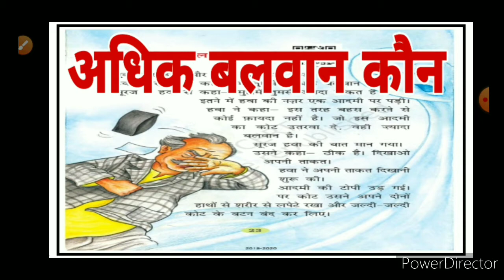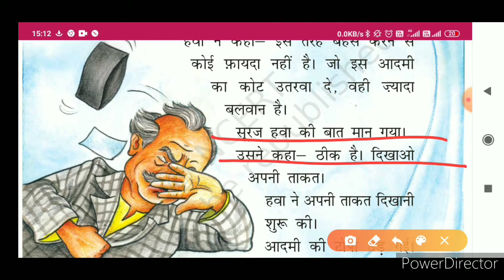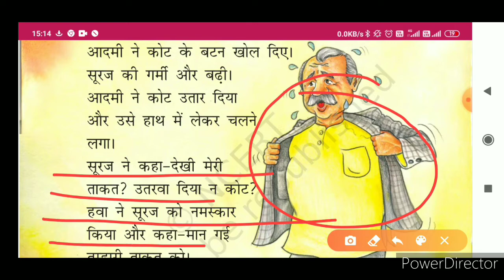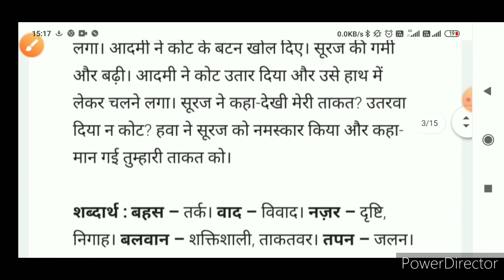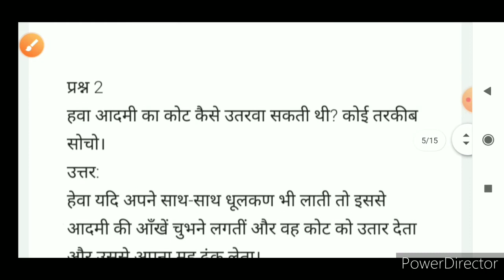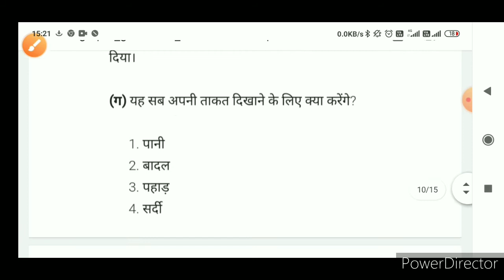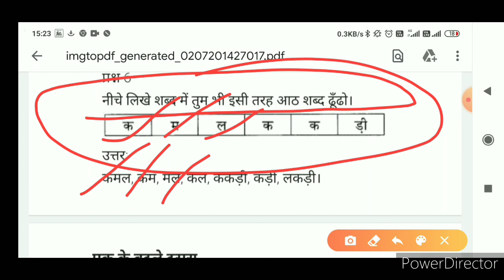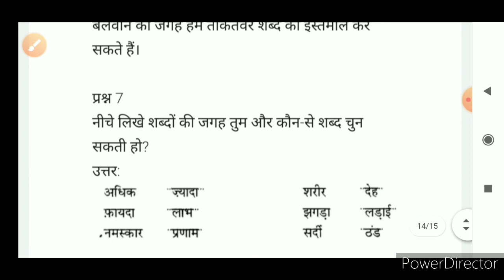अधिक बलवान कौन | adhik balwan kaun | class 2 hindi chapter 4 question answer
कक्षा 2 हिंदी "रिमझिम" के सभी पाठ के प्रश्न उत्तर,सारांश, और भावार्थ आदि जानने के लिए नीचे दिए गए लिंक पर क्लिक करें:-

Hi I'm Sudama Juyal. I make educational videos for those students who wants to learn with me.